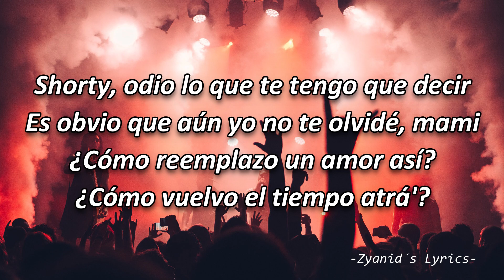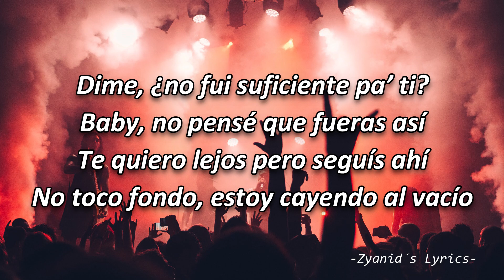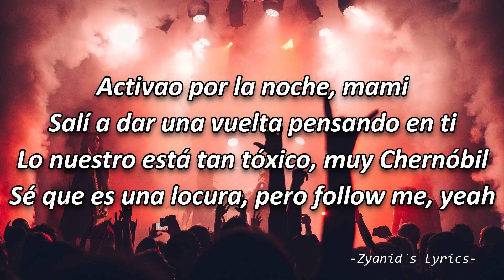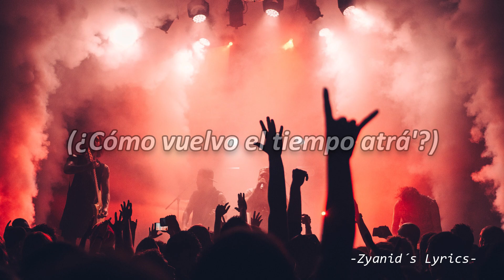Rusherking, Tiago PZK - NOW (Letra/Lyrics)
🎵Letra:

Shorty, odio lo que te tengo que decir
Es obvio que aún yo no te olvidé, mami
¿Cómo reemplazo un amor así?
¿Cómo vuelvo el tiempo atrá'?

[Estribillo: Rusherking]
Si quiero tenerte now, now, now, now
Mi mente está arruiná’-ná'-ná'-ná’
Me tiene' desespera'o buscándote
Aunque sé que no me haces bien
Me tiene' desespera’o buscándotе
Aunque sé que no me hacеs bien

Dime, ¿no fui suficiente pa’ ti?
Baby, no pensé que fueras así
Te quiero lejos pero seguís ahí
No toco fondo, estoy cayendo al vacío
Y yo
Sigo acá sintiéndome mal cuando la mala sos vo'
Decime qué nos pasó, te quiero lejos y no
Puedo escribir nuevos cuentos si el nuestro no se borró
¿Por qué siempre yo soy el culpable de todo?
Veo que me escucha el mundo y vo’ me hacés oído' sordos
[Puente: Rusherking]
Baby, me duele
Pasamo' del amor al odio
Te escribo y lo borro
Te busco y me borro

Por ti hice cosas que no hice por nadie
Debería ir a terapia pa' recuperarme
Estoy en ese punto en que no quiero verte
Pero muero de gana' por ir a buscarte
Activo por la noche, mami
Salí a dar una vuelta pensando en ti
Lo nuestro está tan tóxico, muy Chernóbil
Sé que es una locura, pero follow me, yeah
[Pre-Estribillo: Tiago PZK & Rusherking, Ambos]
Ah-ah
Sé que es una locura, pero follow me (Ah-ah-ah-ah), baby girl
Ah-ah-ah-ah

[Estribillo: Rusherking & Tiago PZK, Ambos]
Si quiero tenerte now, now, now, now (Ah)
Mi mente está arruiná'-ná'-ná'-ná' (Oh-oh)
Quiero tenerte now, now, now, now
Me tiene' desespera'o buscándote (Eh-eh)
Aunque sé que no me haces bien (No me haces bien)